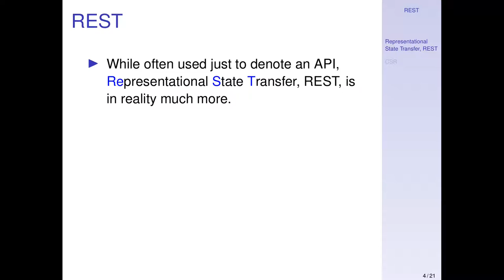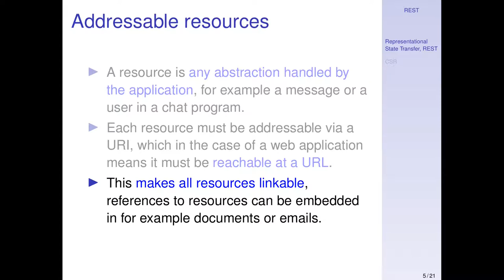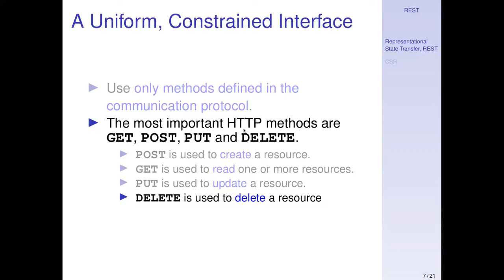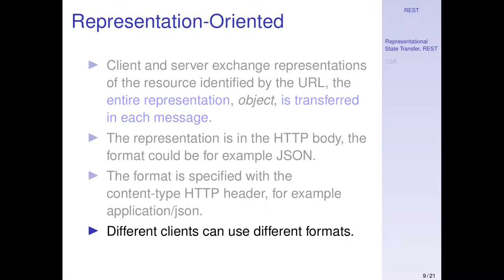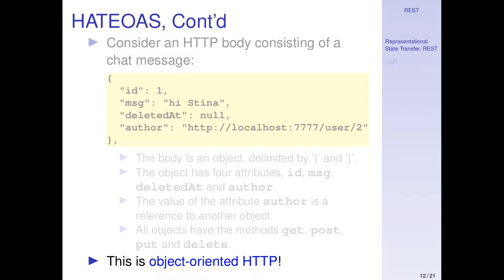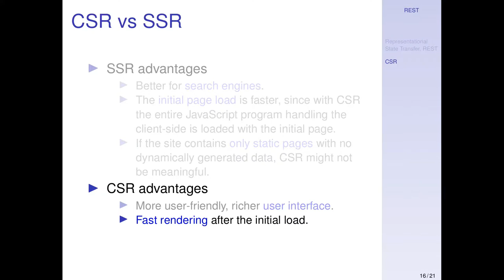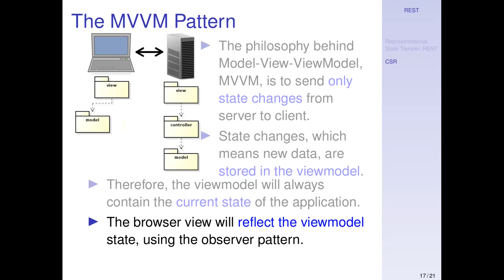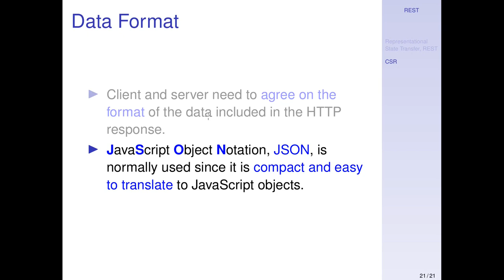REST Architecture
Content
00:00 Lecture Content
00:28 The REST Principles
03:21 Addressable Resources
06:38 A Uniform, Constrained Interface
11:36 Representation-Oriented
13:25 Stateless Communication
14:03 HATEOAS
17:37 Server-Side Rendering, SSR
19:01 Client-Side Rendering, CSR
20:07 Advantages of SSR and CSR
22:27 The MVVM Pattern
27:12 Using AJAX for CSR.